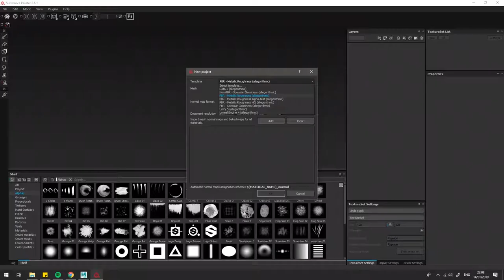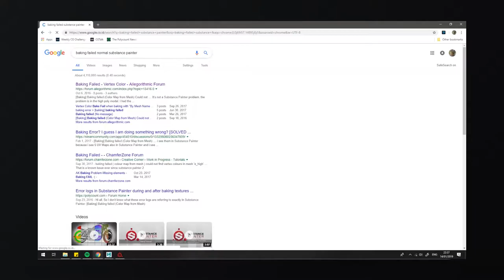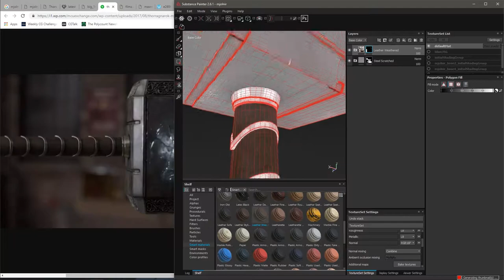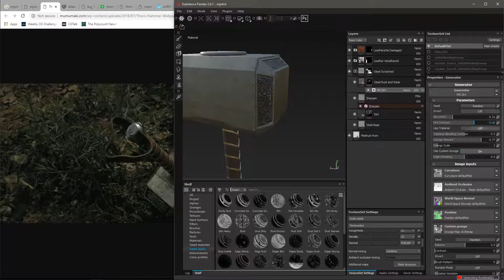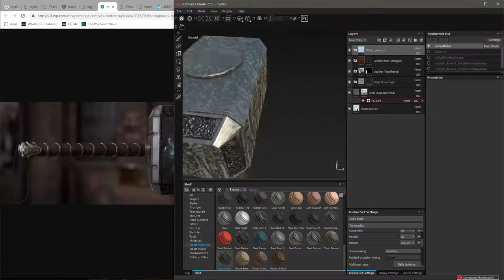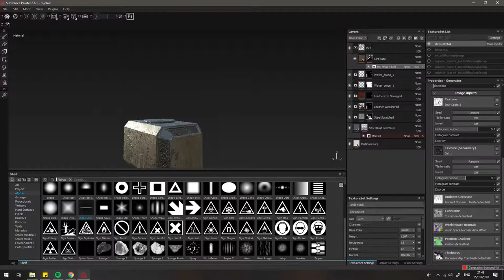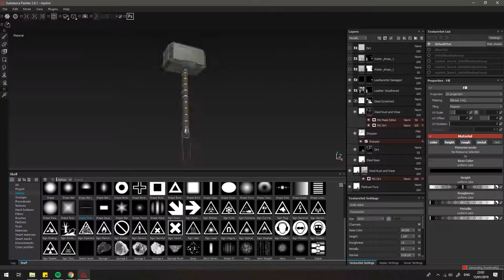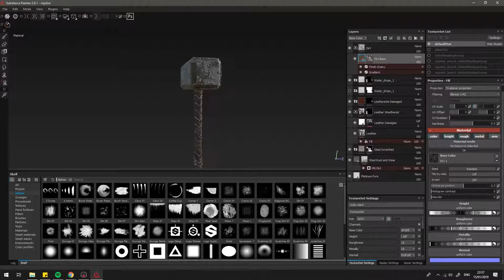Mjölnir (Thors' Hammer) | Speed Texturing | Substance Painter | Part 2/3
Let's have a look at how I used Substance Painter to texture my Mjolnir model. I faced some problems in the process, but I managed to fix them fairly easily, though it took some time. Anyway, please enjoy. I hope you'll learn something.

Also if you have any questions, I'll do my best to help. Perhaps, I can make a video or a blog post about it.

About the project :
I made this for my final project last semester, then after that I tweaked it a bit more.

Inspired by that scene from Thor (2011) where Thor tries to lift his hammer, though I'm not making it exactly like that, but it's pretty close.

Initially I wanted to add rainy effects around the model but it's too hard for my computer to handle so much planes with transparency (I uses intel hd graphics haha).